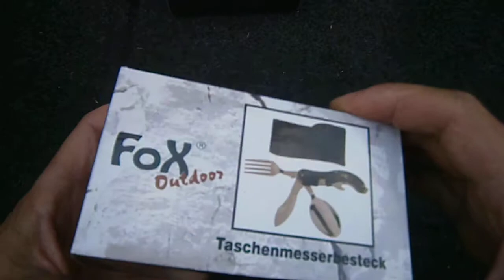Набор столовый карманный туристический 4 в 1 FoxOutdoor 44050 Германия